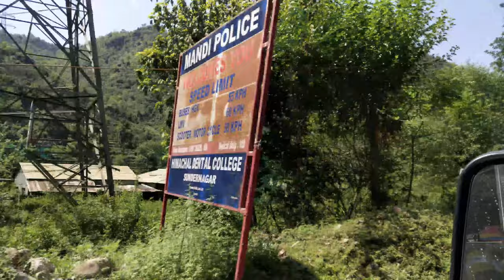শিমলা টু কুলু রোড ট্রিপ 🚌🏔️❄️☃️. SHIMLA DAY-3, WAY TO KULLU.